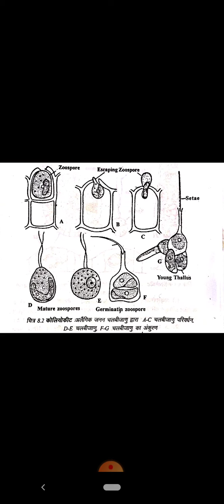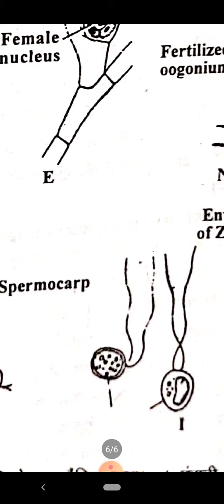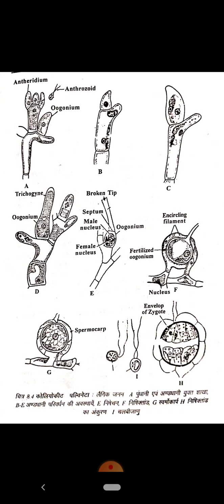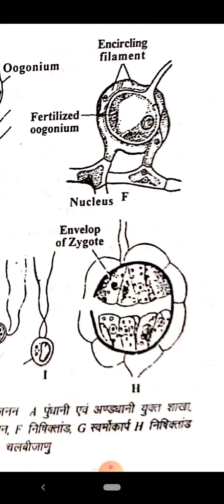Green Alga-Coleochaete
Dr. Archana Vashishtha
RR College, Alwar